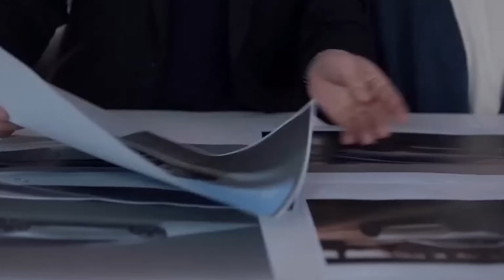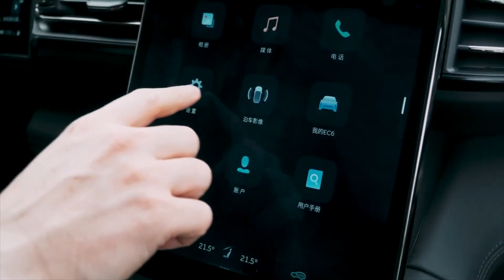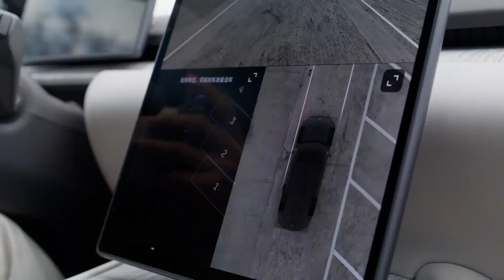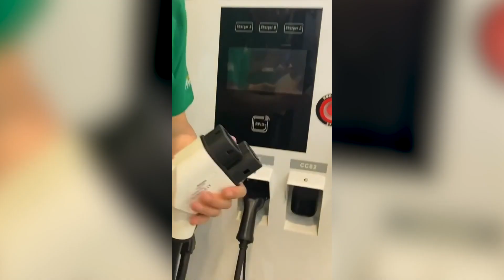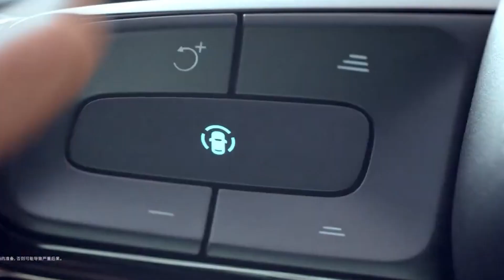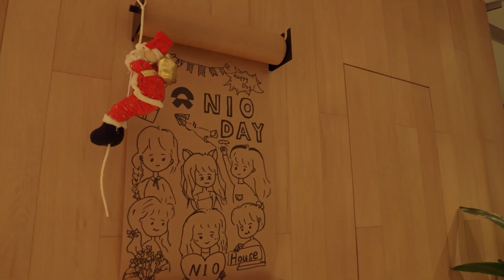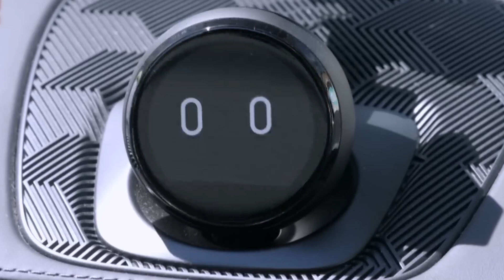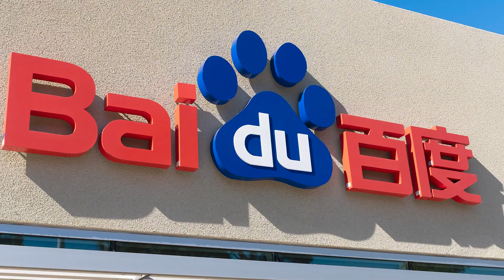NIO EV: LEAKED!! Challenging Tesla and Revolutionizing Electric Mobility. Elon Musk won't like this!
Hi there again! This time we've got something special, not sure if you're already familiar with this brand... It's the most promising EV car brand at this moment: NIO!

In the realm of electric vehicles, one brand has emerged as a formidable competitor to the established giant, Tesla. Introducing NIO—the visionary company revolutionizing electric mobility.

With their cutting-edge technology, sleek designs, and unwavering commitment to sustainability, NIO is reshaping the automotive landscape.

NIO's electric vehicles offer more than just zero-emission transportation. They deliver an unparalleled driving experience, merging power, efficiency, and comfort.

NIO's innovative battery swapping system allows for lightning-fast recharging, eliminating range anxiety. Their extensive charging infrastructure further enhances convenience for NIO owners.

Embracing the future of mobility, NIO incorporates advanced autonomous driving capabilities, putting safety and convenience at the forefront of their vehicles.

NIO's dedication to customer experience goes beyond the vehicle itself. Their user-friendly mobile app, seamless software updates, and exceptional customer support set new standards in the industry.

As NIO paves the way for a sustainable future, their innovative spirit and relentless pursuit of excellence position them as a formidable competitor to Tesla.

Get ready to witness the rise of NIO—a visionary brand accelerating the electric revolution.

00:00 Intro
00:24 NIO, a Chinese Startup
01:55 Electrifying Excellence
03:47 Impressive Specs
06:07 Nio vs Tesla -  The EV Rivals
07:52 10 Incredible NIO Facts
10:58 Outro